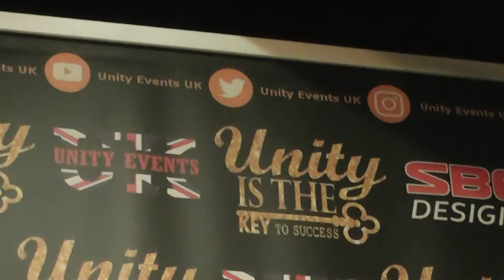Unity Is The Key To Success February 2018 Highlights Prt 3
Unity is The Key To Success by Unity Event UK, Hosted by Peter Rhymer, Presents a night of Performances from Talent in and out of London.

Sabrina P. speaks with some of the nights talents as we also capture their performances!

Part 3: @Sashy_Beau @FuryManicMaestro & @Sirus_The_Nme of Manic Maestro